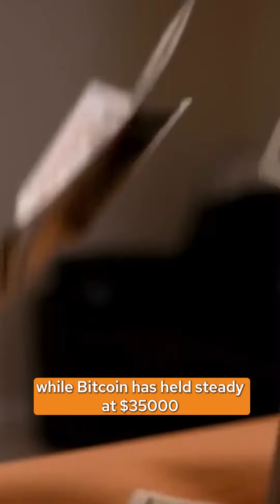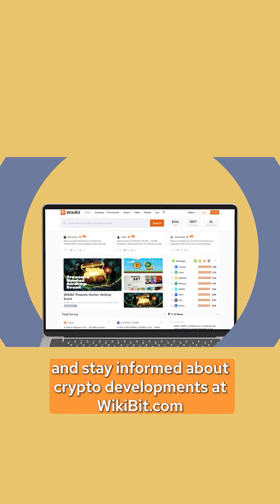Altcoin lead the market as Bitcoin reach $35k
Wikipeeps!

At WikiBit, we're closely monitoring the impact on market prices and coin scores in the cryptocurrency world. Rely on our comprehensive database for informed investment decisions.